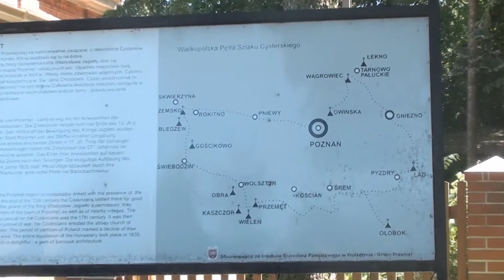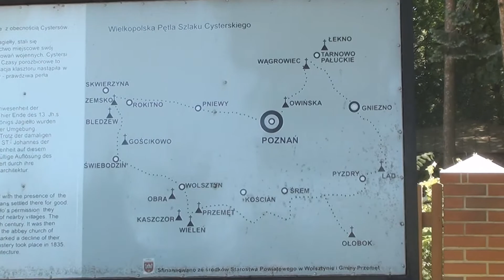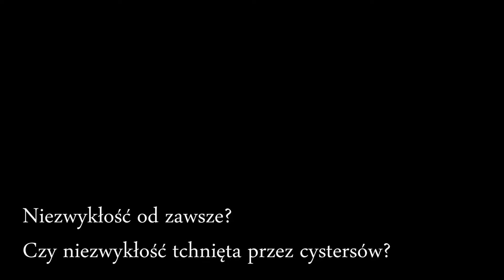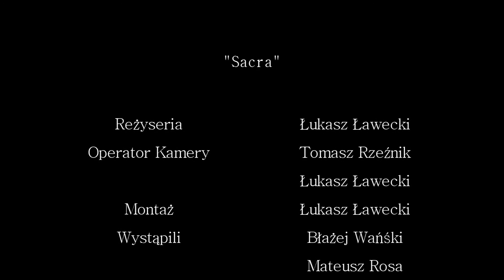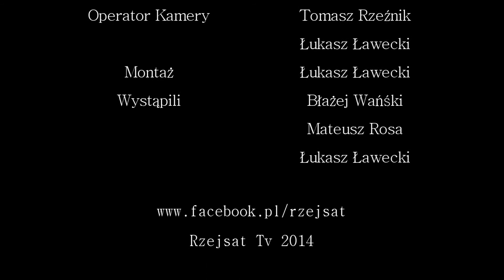"Sacra" czyli Śladami Przeszłości Regionu Rzejsat Tv HD 2014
Kolejny odcinek programu Śladami Przeszłości Regionu, który został zrealizowany po rocznej przewie. Rzejsat wraca na ekrany z nowymi odsłonami.
Prezentujemy pierwszy, wejściowy odcinek
Cystersi, sanctum, filozofia i piękno okolicy w 11 minutach kolejnego odcinka programu Rzejsat Tv Śladami Przeszłości Regionu !
Dlaczego nasza okolica tak bardzo przyciąga ludzi? Dlaczego ludzie do niej wracają? Może unosi się tutaj coś więcej? A może to sprawka cystersów?
Pokazujemy, ukazujemy i konkretnie mówimy o faktach, które być może składają się na te rzeczy...